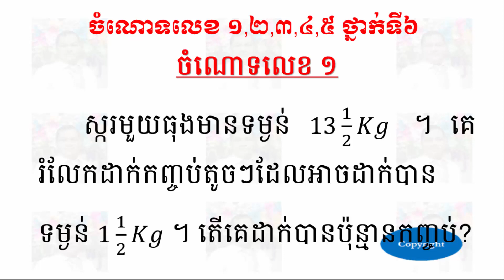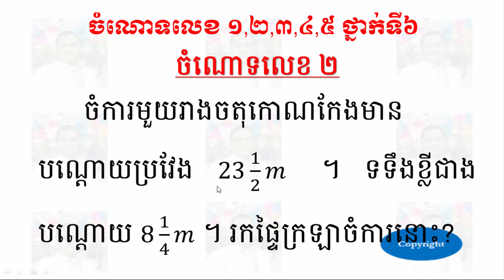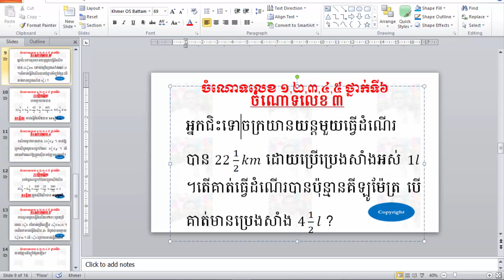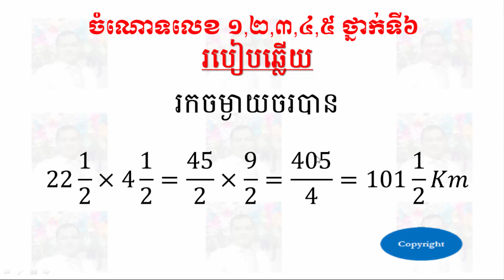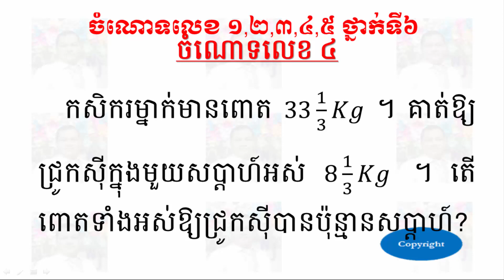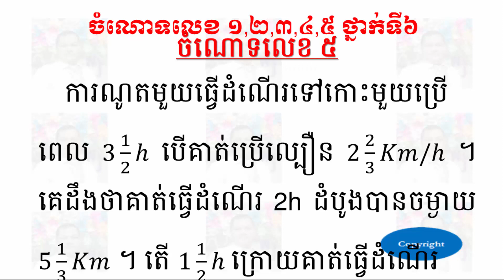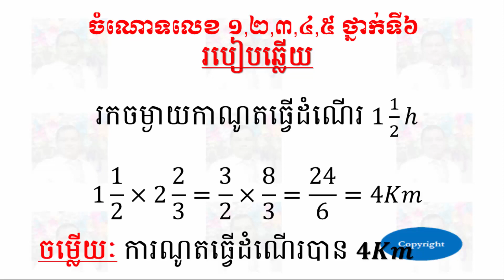SOTHEA KAN - ចំណោទលេខ ១,២,៣,៤,៥ ទំព័រ ១០៩ ថ្នាក់ទី ៦ - Problem 1,2,3,4,5 Pages 109 Grade 6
👉 Today I want to show all of you about videos:
ចំណោទលេខ ១,២,៣,៤,៥ ទំព័រ ១០៩ ថ្នាក់ទី ៦ - Problem 1,2,3,4,5 Pages 109 Grade 6.

Best Regards,